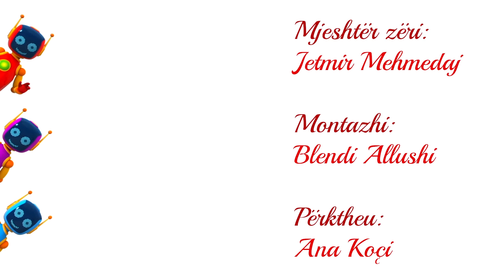Filma vizatimorë për fëmijë. Leo kamioni dhe një stacion treni. Makina dhe kamionë për fëmijë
Mirë se vini në një video të re vizatimore me makinë për fëmijë dhe fëmijë Leo Kamioni dhe automjete rrugore për bebe. Leo është një kamion lodër blu që pëlqen të ndërtojë makina dhe kamionë për fëmijë dhe të ndihmojë të gjithë rreth tij! Le të ndihmojmë kamionin lodër të ndërtojë një stacion treni për lokomotivë blu!

🎨Shkarkoni faqet e ngjyrosjes për fëmijë me Leo Kamioni dhe ngjyrosni me kënaqësi!